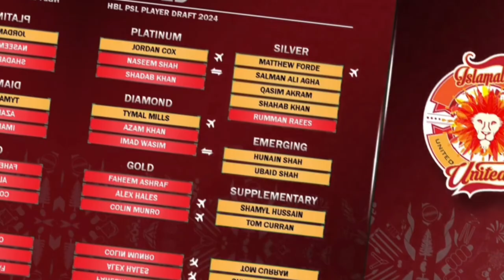PSL9 Draft 2024 Complete | All Team With Their Complete Squad | Onside Cricket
The recently concluded HBL PSL 9 draft has generated significant excitement and anticipation among cricket enthusiasts. As all the teams have finalized their squads, cricket fans are eager to delve into the details of the player selections, team strategies, and potential game-changers for the upcoming season.

### Overview of HBL PSL 9 Draft

The draft process began with each team meticulously analyzing their strengths and weaknesses from the previous season. The goal was to build a well-balanced squad that could excel in all aspects of the game. Teams had to make strategic decisions regarding retention of key players, as well as identifying areas that required strengthening through new acquisitions.

1. **Retention and Release Strategies**

Several teams opted to retain key players who had performed exceptionally well in the past, providing stability and leadership to their respective squads. However, the release of certain players also opened up opportunities for other franchises to make impactful signings. The dynamics of the draft were influenced by these strategic decisions, setting the tone for the subsequent selections.

2. **Marquee Picks and Surprises**

The marquee players available in the draft added an extra layer of excitement. Teams had the chance to secure renowned international stars, injecting both skill and star power into their line-ups. Surprises emerged as teams made unexpected picks, showcasing their scouting prowess and strategic thinking. Fans were left speculating about the potential impact of these selections on team dynamics.

### Team-by-Team Analysis

1. **Multan Sultans**

Multan Sultans, keen on building on their previous success, focused on retaining a core group of players. They strategically filled gaps in their squad with a mix of experienced campaigners and promising young talents. The team's emphasis on a balanced combination of batting, bowling, and all-round abilities is evident in their draft choices.

2. **Karachi Kings**

Defending champions Karachi Kings entered the draft with the challenge of maintaining their winning momentum. The team's strategy included retaining key performers and introducing fresh faces to enhance squad depth. Their focus on nurturing local talent alongside international stars showcases a commitment to long-term success.

3. **Lahore Qalandars**

Lahore Qalandars, perennial fan favorites, made bold moves in the draft to reinforce their squad. With a mix of explosive batsmen, skilled bowlers, and dynamic all-rounders, Lahore aims to break their title drought. The team's draft strategy suggests a blend of experience and youth, creating a well-rounded unit capable of competing at the highest level.

4. **Quetta Gladiators**

Quetta Gladiators, known for their fighting spirit, underwent significant changes in their squad composition. The team management opted for a strategic overhaul, combining established players with emerging talents. The Gladiators' draft choices indicate a focus on building a team that can adapt to varying match situations and deliver consistent performances.

5. **Peshawar Zalmi**

Peshawar Zalmi, consistently strong contenders, aimed to strengthen their squad's depth in the draft. With a judicious mix of experienced campaigners and emerging stars, the team appears well-equipped to tackle the challenges of the upcoming season. Peshawar's emphasis on a well-balanced squad suggests a versatile approach to match scenarios.

6. **Islamabad United**

Islamabad United, one of the prominent franchises in the HBL Pakistan Super League, is based in the capital city of Pakistan, Islamabad. The team represents the federal territory and has been a consistent participant in the league since its inception. Islamabad United has had success in previous seasons, clinching the championship title in the inaugural edition of the PSL and continuing to be a formidable contender in subsequent tournaments.

### Emerging Players and Local Talents

The draft also provided an opportunity for emerging players and local talents to make their mark on the HBL PSL stage. Franchises, recognizing the importance of nurturing domestic cricket, invested in promising youngsters who could be the future stars of Pakistani cricket. This infusion of youth adds a dynamic element to the league, showcasing the depth of cricketing talent in the country.

### International Flavor

The presence of international players in the draft not only adds glamour to the league but also raises the competitive bar. Teams strategically selected overseas players based on their specific needs, aiming to create a harmonious blend of local and international cricketing expertise. The diversity in playing styles and cultures contributes to the global appeal of the HBL PSL.